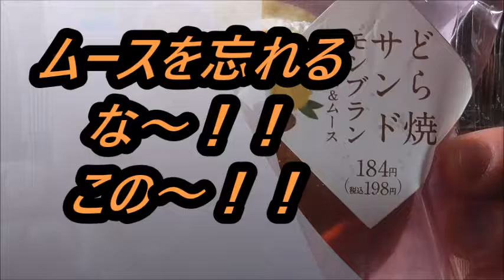FamilyMart どら焼きサンドモンブランクリーム&ムースを食べてみた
FamilyMart　どら焼きサンドモンブランクリーム&ムースを食べてみました。
栗が濃厚で美味しい。けど・・・